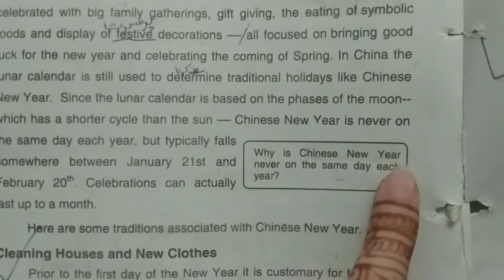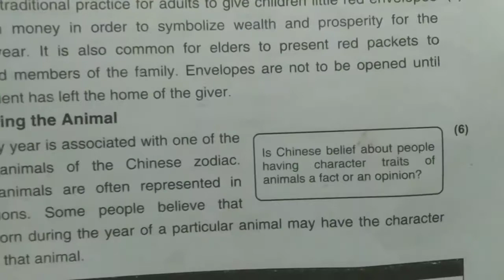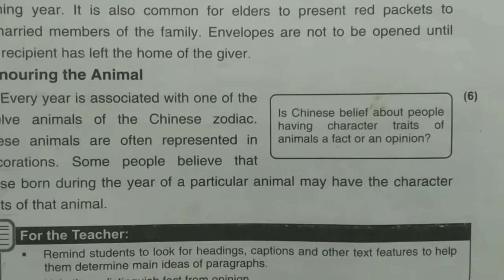Question/answers of unit# 2 | Chinese New year | class 10